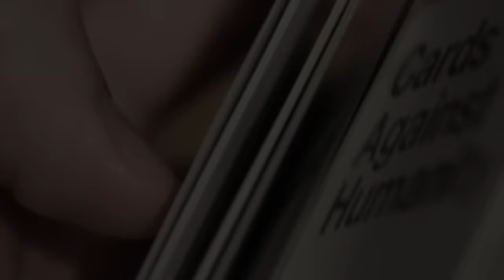American Horror Scoops (Spookin' With Scoops x AHS TV Intro Mashup)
[FIXED VERSION]
The real horror is Mario Maker.
Special thanks go to Glottery from the Giant Bomb forums for the suggestion!